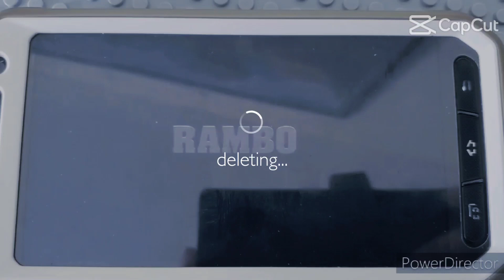Lego Rambo Last Blood (Tribute Scene)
Hi Everyone Kalei The Filmaker Studio Here, It's Sylvester Stallone's Birthday was yesterday so I did a tribute for his birthday yesterday so Enjoy a short video Scene. 😁👍